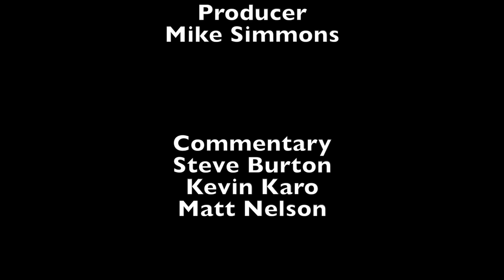MIAA Playoffs - BHS Girls Basketball Vs. Newton South 3-1-18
1st round